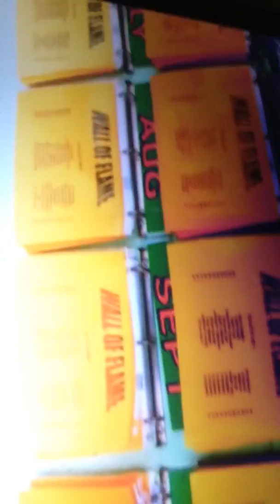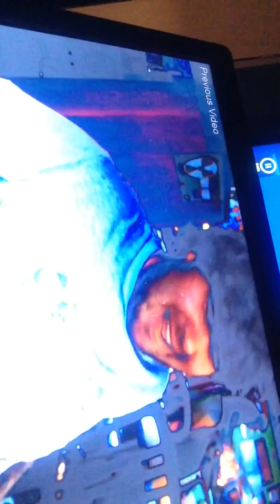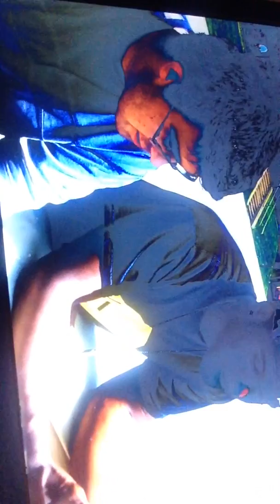Reacting to Kevinla Sean aka iSecTv